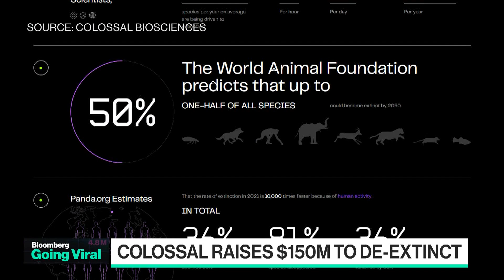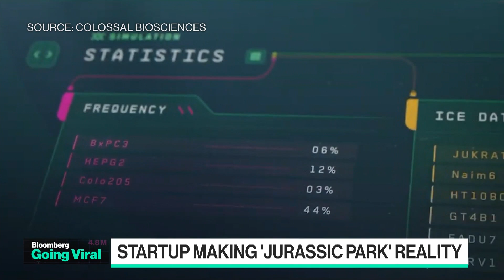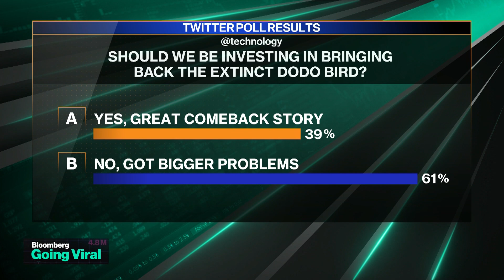Going Viral: $1B Startup Aims to Revive Extinct Dodo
Colossal CEO Ben Lamm joins Caroline Hyde and Ed Ludlow to discuss how the biotechnology startup, which reached a valuation said to be over a $1 billion, promises to resurrect the most famously extinct animal of them all: the dodo.